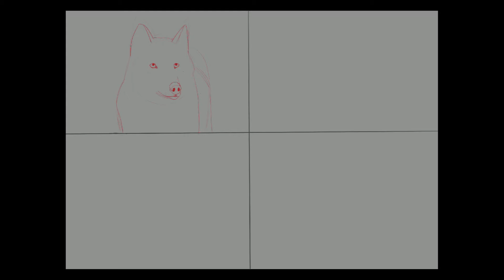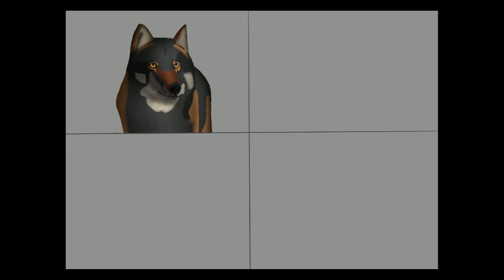Wolf Portrait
This was originally meant to be a study but I got attached to the sketch lol